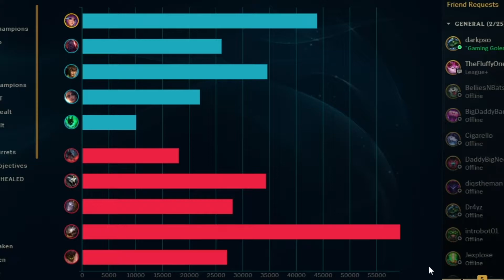BEST Lillia Game YOU'LL EVER SEE! JohnnyGap IN ACTION WITH UNCLE BEN!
My arms are fked (It's called Tennis Elbow) so I can't edit the videos anymore.

That means I have to drop the Full Gameplays for now.